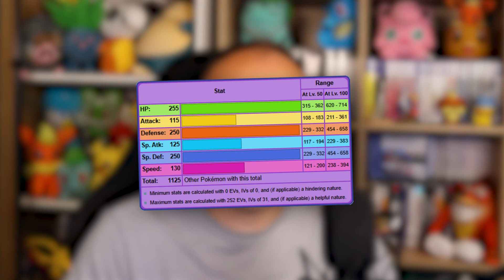TE POKEMONY SĄ *NAPRAWDĘ* NAJSILNIEJSZE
Montaż: Aleksander Mężeński